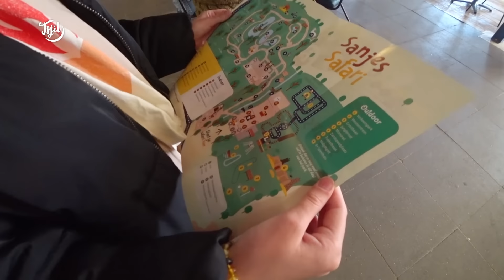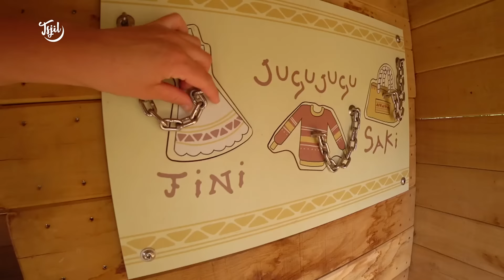WIJ ZIJN IN TIMBOEKTOE (dierenpark) // Tjits Vlog #794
Hjoed binne wy op safary yn Feanwâlden. In prachtige nije attraksje soarget foar in soad wille. Meastal boartsje de bern ek in soad yn de binnenboarterstún mar it is sok moai waar dat wy dêr suver net oan ta komme.